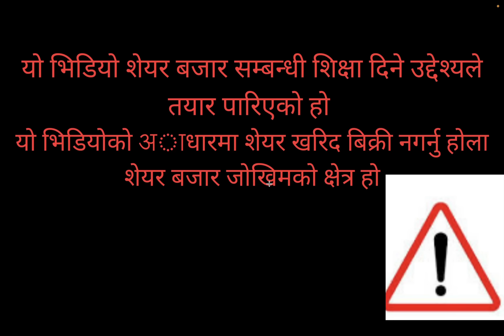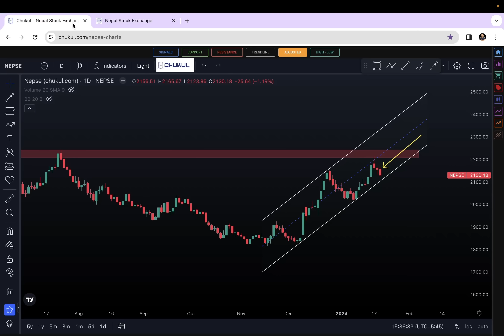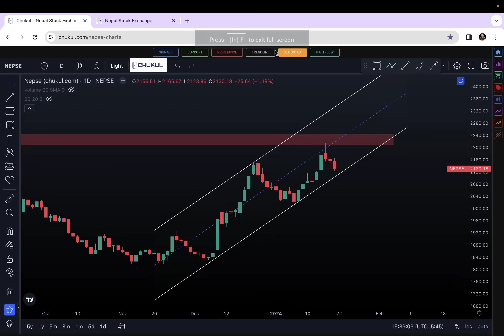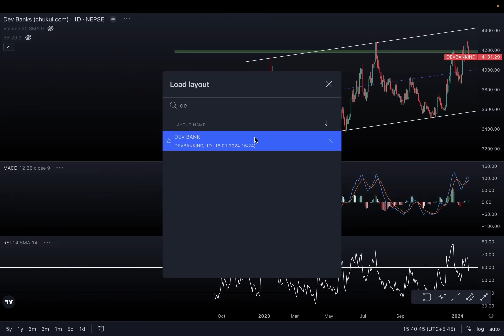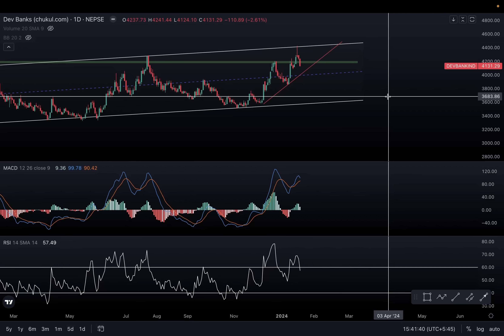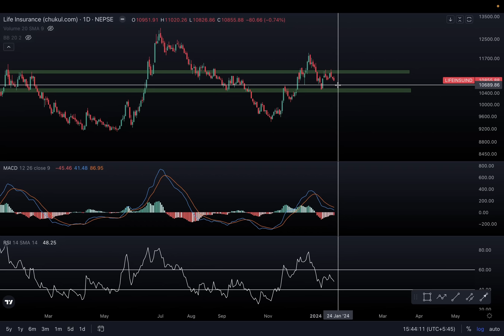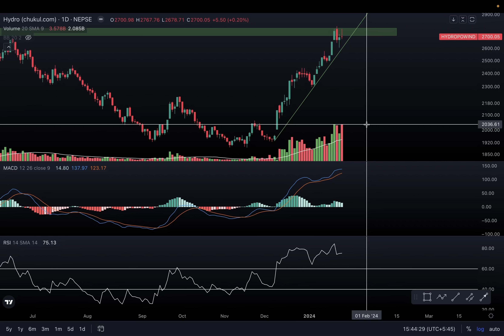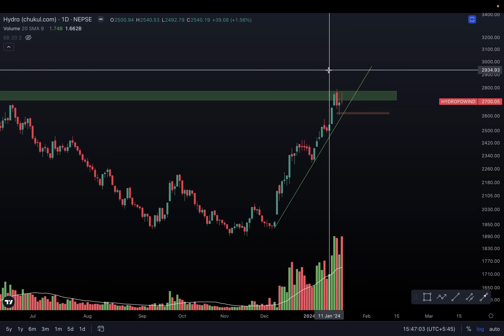अबको रणनिती ?NEPSE ANALYSIS|NEPAL STOCK MARKET|NEPSE CHART ANALYSIS|NEPSE UPDATE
TECHNICAL ANALYSIS CLASS BASIC TO ADVANCED जहाँबाट जुनसुकै समयमा
सिक्न को लागि

नमस्कार म सुबास कार्की यहाँ हरु म सङ्ग TECHNICAL ANALYSIS सिक्न  चाहानु हुन्छ भने 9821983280 अथवा तल रहेकाेFACEBOOK INSTAGRAM मा CONTACT गर्नुहाेला

SUBASH KARKI INSTAGRAM
 / sk_sb25